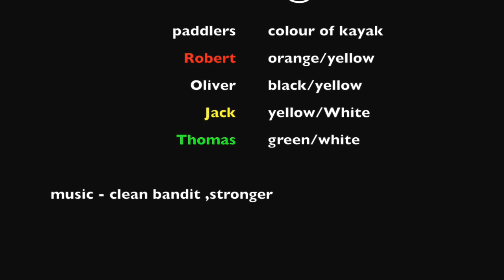walford @5+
This video is about kayaking on walford @ 5+,